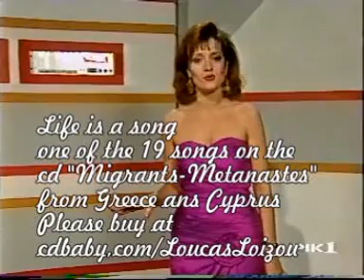LIFE IS A SONG /Tυλληρκωτισσα/" Κυπριακο παραδοσιακο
Loucas Loizou's next 3 shows part of FESTIVAL HELLENIKA 2016" A BATTLE OF SONGS: GREECE 1950'S VS UK 1850'S OVER 2000 SHOWS IN LONDON WITH LOUCAS LOIZOU" are Saturday 27 February & 5, 12 March at 8pm.  Tickets 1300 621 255 listed under CABARET. At the Hilton Hotel, 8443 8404, 264 South Road, Hilton, Adelaide. Review " Among the best 5 shows Adelaide Fringe 2013" The Advertiser.